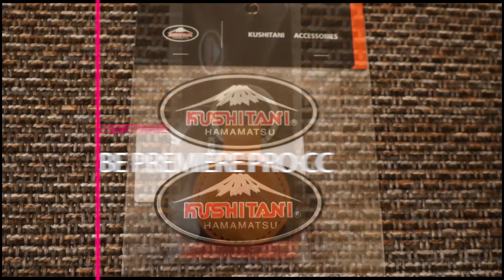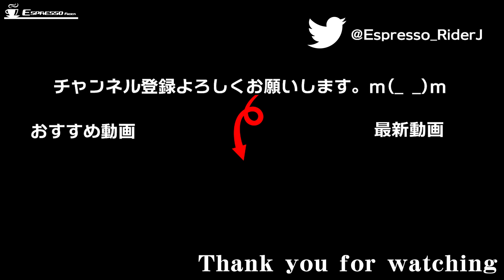【モトブログ】 クシタニの5万円福袋開封！今年最初の運試し！【BMW S1000R motovlog ep.46】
今回はクシタニの5万円福袋を手に入れたので、福袋開封をしてみました。
今年最初の運試し！果たして、当たりか、ハズレか・・
今年もよろしくお願い致します。m(_ _)m

■バイク
・BMW 2017 S1000R

・エンジンスライダー：
　ベビーフェイスエンジンスライダー

・USB電源：
　DAYTONAデイトナ:バイク電源 USB 1ポート

・スマフォフォルダー
    RAM MOUNTS(ラムマウント) マウント部 Xグリップ

 ・シートバック
　BAGSTER BLACK SPIDER

・ライト：
　SPHERE LIGHT スフィアLED RIZING H7
・カーボンフレームカバー：
　CB3050 frame protectors carbon
・マフラー：
　AKRAPOVIC MOTO GP STYLE slip-on

■装備
・ヘルメット：
   SHOEI GT-Air
   SHOEI X-fourteen

・ウェア
　HYOD ST-X LEATHER [SPEED-iD D3O®] MATTE BLACK

・電熱インナー
　Heatech（ヒーテック）ヒートインナージャケット

　RSタイチ　e-HEAT グローブ

・カメラ:
    GoPro HERO6 Black